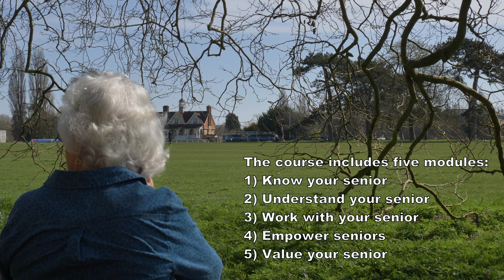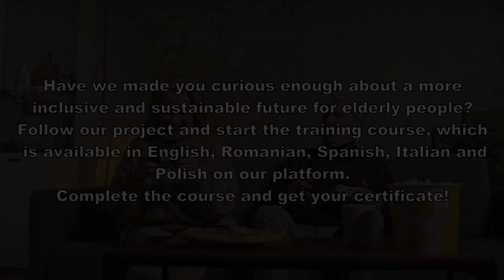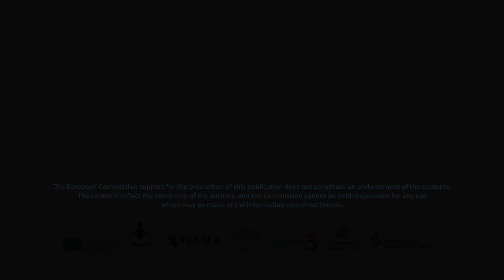SENIOR | Supporting Elderly Needs Is Our Responsibility Erasmus+